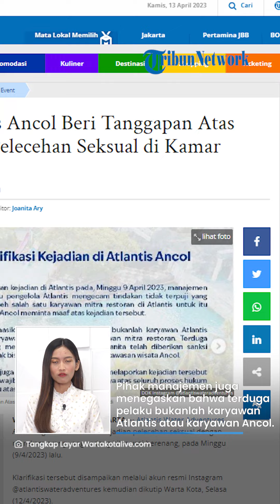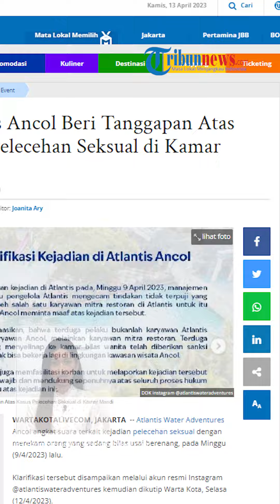Ancol Sanksi Karyawan Restoran Mitranya yang Nekat Rekam Pengunjung 'Dilarang Kerja di Ancol Lagi'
TRIBUN-VIDEO.COM - Atlantis Water Adventures Ancol angkat suara terkait kejadian pelecehan seksual dengan merekam orang yang sedang bilas usai berenang, pada Minggu (9/4/2023) lalu.

Pihaknya mengecam tindakan tak terpuji salah satu karyawan restoran di Atlantis tersebut dan kini telah disanksi tak bisa lagi bekerja di kawasan wisata Ancol.

Hal tersebut terungkap dalam unggahan klarifikasi akun Instagram @atlantiswateradventures pada Rabu (12/4/2023).

Dalam unggahan disebutkan, pengelola Atlantis mengecam tindakan tidak terpuji karyawan tersebut.

Untuk itu, Manajemen Ancol meminta maaf atas  peristiwa yang telah terjadi.

Pihak manajemen juga menegaskan bahwa terduga pelaku bukanlah karyawan Atlantis maupun karyawan Ancol.

Namun, pelaku tersebut adalah seorang karyawan mitra restoran.

Sebagai informasi, saat kejadian, pelaku nekat menyelinap ke kamar bilas wanita dan merekamnya.

Lebih lanjut dijelaskan, manajemen juga memfasilitasi korban untuk melaporkan kejadian tersebut ke pihak berwajib.

Pihaknya juga mendukung sepenuhnya atas seluruh proses hukum yang berlaku dari kejadian ini.

Kemudian pada unggahan yang sama, pihak Ancol menyebutkan bahwa keamanan, kenyamanan dan keselamatan pengunjung merupakan prioritas yang paling utama.

Dan untuk itu, manajemen berjanji akan terus mengevaluasi dan meningkatkan standar pelayanan operasional.

Hal ini agar kejadian serupa tidak terjadi lagi ke depannya.

(Tribun-Video.com/Wartakotalive.com)

Artikel ini telah tayang di WartaKotalive.com dengan judul Atlantis Ancol Beri Tanggapan Atas Kasus Pelecehan Seksual di Kamar Mandi,

Vp: TEGAR